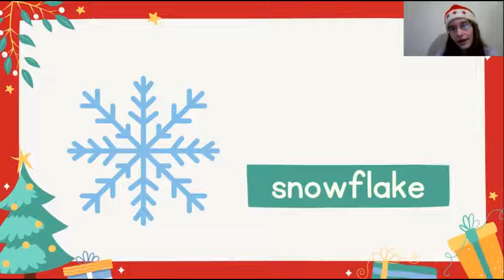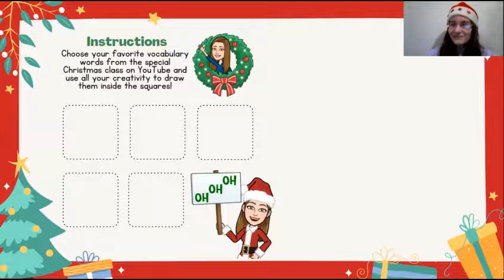4th Grade. Online Class. Christmas vocabulary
Hello students,

I'm so excited because in this class we are going to keep learning vocabulary words related to my favorite holiday of the year Christmas!

With love,
Teacher Michelle.